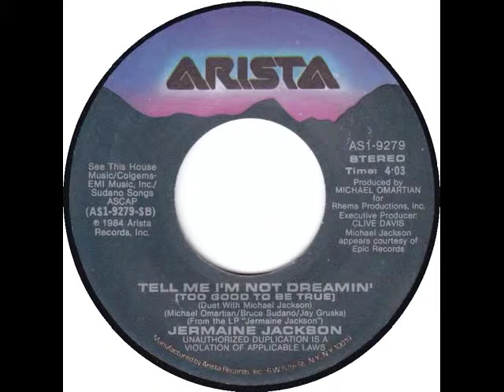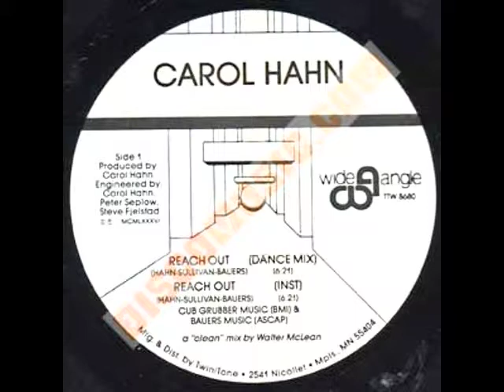Dance Classics #4 - Various Artists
I dug out another one of the countless cassette tapes (remember those?) that I made back in the day when I was a turntabalist. No, this is NOT a "mashup" created on a computer.

While some of these songs in this set may not specifically be "dance" music, I chose to upload this to show that a good DJ is NOT afraid to be adventurous.  It is his or her job to lead the crowd on the dance floor and not the other way around.  I got paid to "break" and subsequently "sell" records, and I was never afraid to step outside of the box when it came to what I programmed. I can vividly recall playing "Hotel California" out of "A Night With The Boys" by Linda Clifford and once the floor got over their shock, before they knew it, they were dancing to "The Chain" by Fleetwood Mac.  It was all about the presentation to me since I had to figure out how to incorporate new music into my sets so that I could report and charts could be compiled.

After all, most likely many of us played "Maneater" by Hall & Oates, "Jack And Diane" by John Cougar, or "Tell Her About It" by Billy Joel to the dance floor back in the day, and I don't think it was the label's intention for any of these songs to become club hits. The same with "Infatuation" by Rod Stewart. I can still remember the mix I used to do of it and "The Kid's American" by Matthew Wilder so I could play "Neutron Dance".